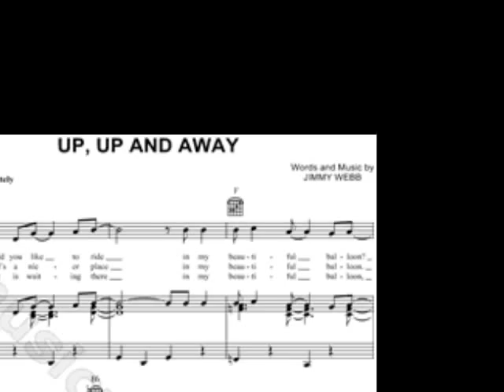5th Dimension "Up Up And Away" 1967 Jimmy Webb My Extended Version!